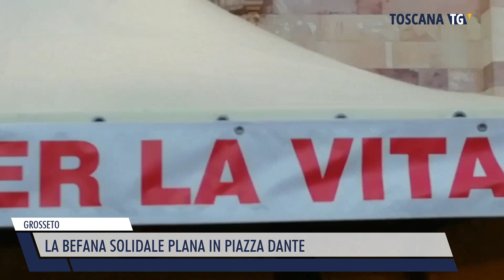2023-01-06 GROSSETO - LA BEFANA SOLIDALE PLANA IN PIAZZA DANTE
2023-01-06 GROSSETO - LA BEFANA SOLIDALE PLANA IN PIAZZA DANTE